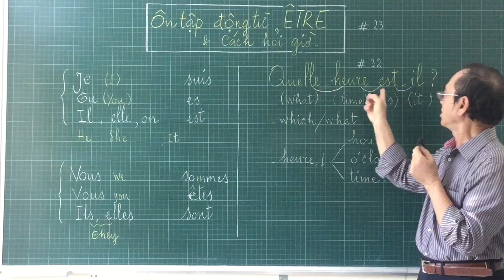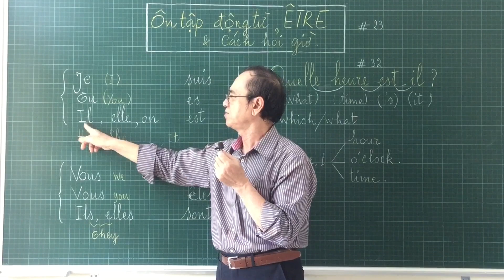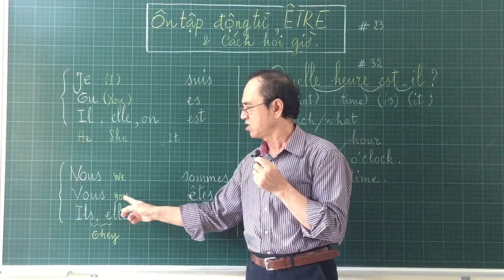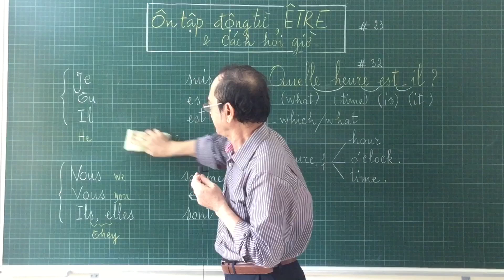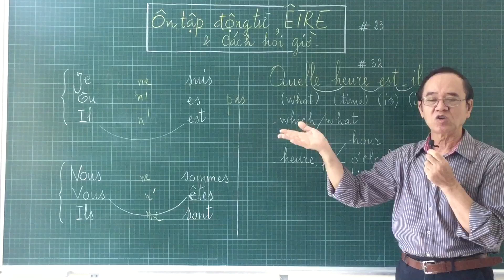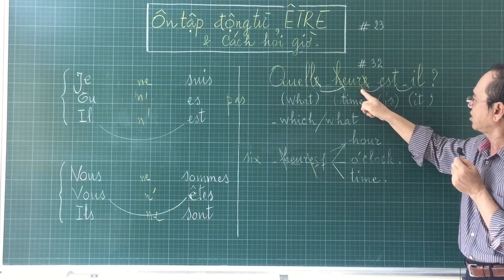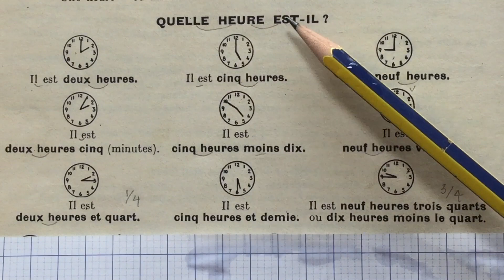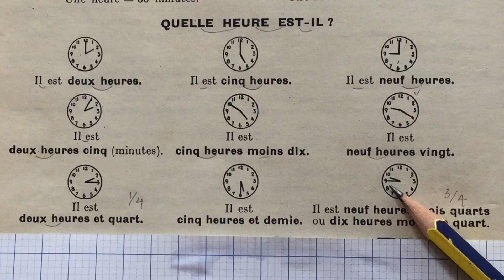# 130 - Tập đọc động từ ÊTRE & cách hỏi giờ ‘ QUELLE HEURE EST - IL ? ‘